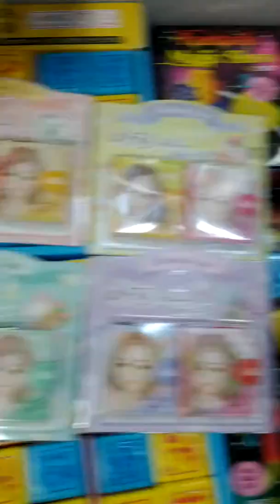Wangsimni Station Transfer-27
Tue 2nd Apr 2019(AH 1440 Rajab).
In this time, I'm transfer from No 5 to No 2 line.